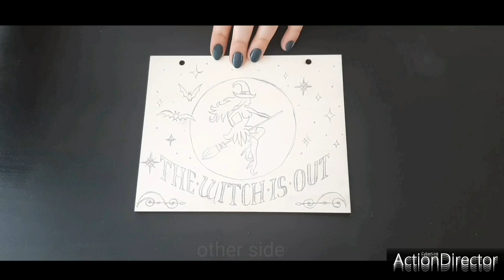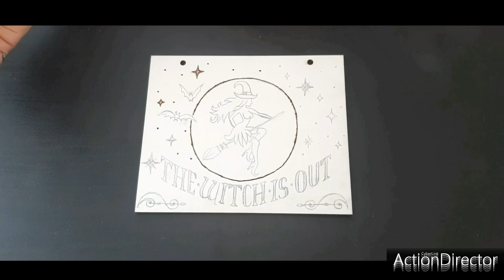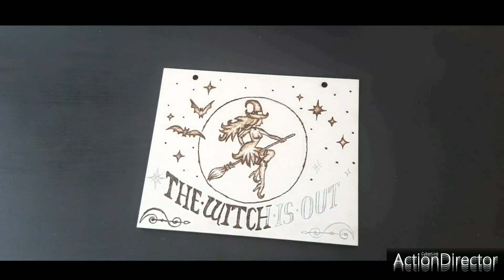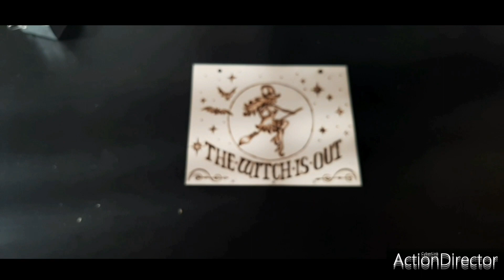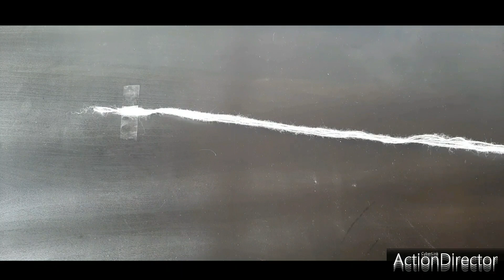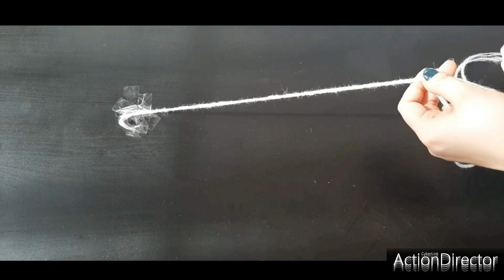The making of a witchy sign for my door | WICCA | pyrography timelapse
Hi! This is a timelapse video about how I made this sign for my door with pyrography technique, I hope you enjoyed it.